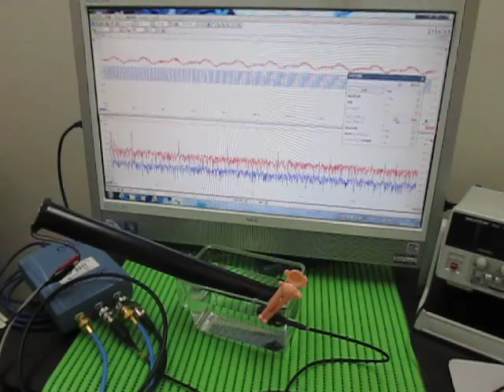超音波テスター Ultrasonic tester